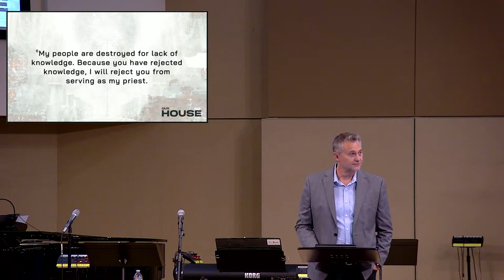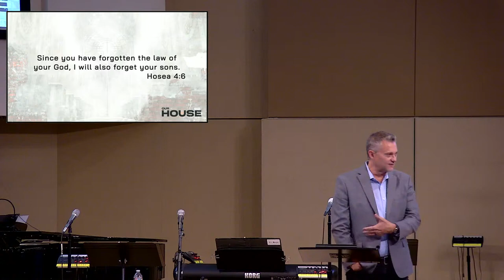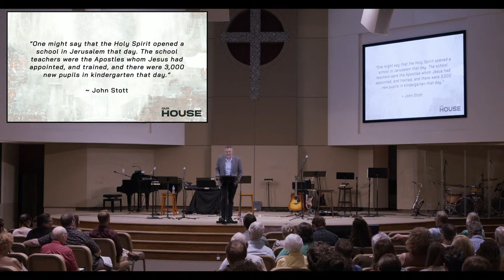Our House | Sermon #5